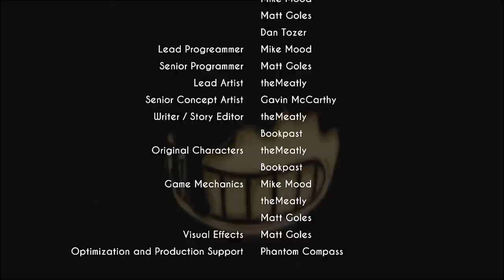Bendy Ch. 4 - FINALE: Boss Battle BORIS! [Annoying Orange Plays]